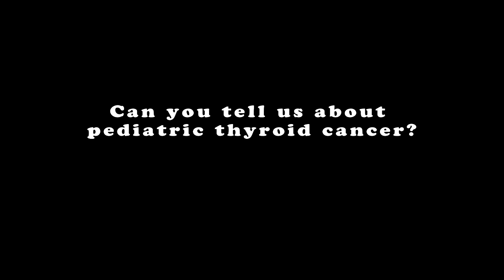Thyroid Cancer in Children and Teens: Key Issues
Steven G. Waguespack, M.D., Pediatric Oncologic Endocrinologist, University of Texas M.D. Anderson Cancer Center
Topic: Thyroid Cancer in Children and Teens: Key Issues